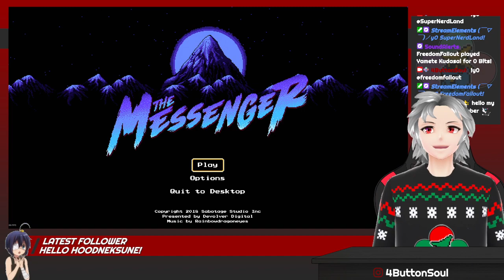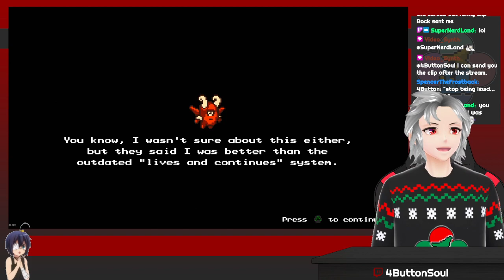[VtuberEN] I didn't really wanna stop last night, so let's continue. [The Messenger]